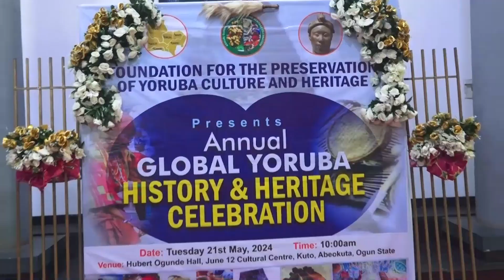Ayeye Ojo igbe asa ati ise ile Yoruba laruge ti Odun 2024.